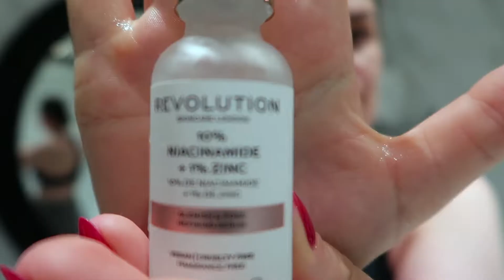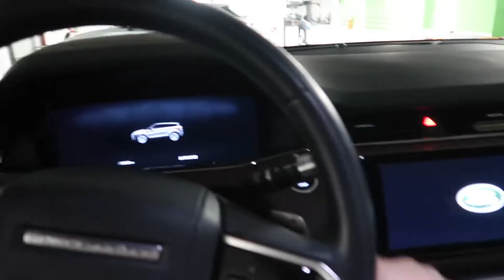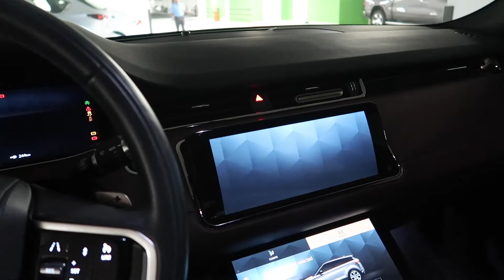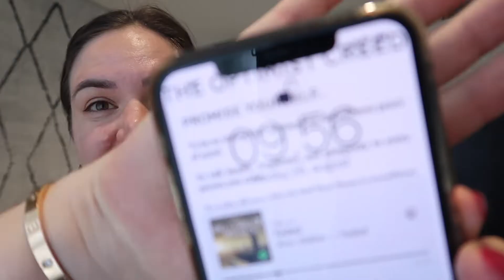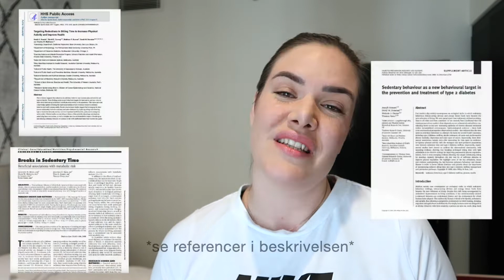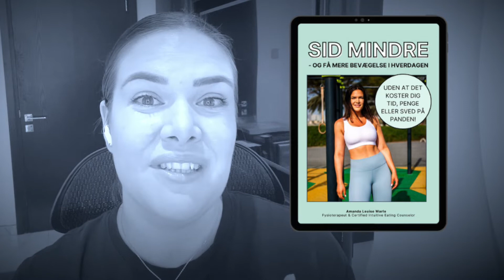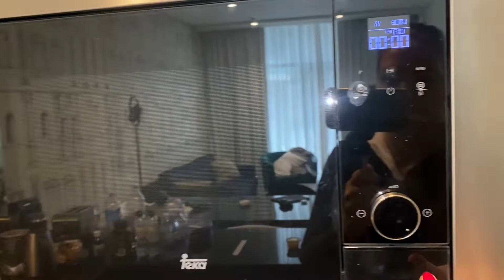EN DAG I MIT LIV SOM PERSONLIG TRÆNER I DUBAI ⎮ Vægtneutral sundhed, intuitiv spisning & bevægelse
KOM MED PÅ EN DAG I MIT LIV SOM PERSONLIG TRÆNER I DUBAI

✨ E-BOG: SID MINDRE - FÅ MERE BEVÆGELSE I HVERDAGEN!

Du vil få inspiration til hvordan du kan sidde mindre i din hverdag og se eksempler på hvordan jeg inkorporerer principperne for intuitiv spisning og nydelsesfuld bevægelse i min egen hverdag.

✨ HENT DINE E-BØGER 👇🏻

(de koster dig ikke en krone!)

✨ VENEPUMPEØVELSER 👇🏻

✨ BLOGS 👇🏻

✨ REFERENCER TIL STUDIER 👇🏻

Healy GN, Dunstan DW, Salmon J, Cerin E, Shaw JE, Zimmet PZ, Owen N. Breaks in sedentary time: beneficial associations with metabolic risk. Diabetes Care. 2008 Apr;31(4):661-6. doi: 10.2337/dc07-2046. Epub 2008 Feb 5. PMID: 18252901.

Henson J, Dunstan DW, Davies MJ, Yates T. Sedentary behaviour as a new behavioural target in the prevention and treatment of type 2 diabetes. Diabetes Metab Res Rev. 2016 Jan;32 Suppl 1:213-20. doi: 10.1002/dmrr.2759. PMID: 26813615.

Keadle SK, Conroy DE, Buman MP, Dunstan DW, Matthews CE. Targeting Reductions in Sitting Time to Increase Physical Activity and Improve Health. Med Sci Sports Exerc. 2017 Aug;49(8):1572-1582. doi: 10.1249/MSS.0000000000001257. PMID: 28272267; PMCID: PMC5511092.

// INTUITIV BEVÆGELSE & INTUITIV SPISNING

Få hjælp til at få mere bevægelse ind i din hverdag.

Book en gratis og uforpligtende samtale om dine udfordringer og muligheder på